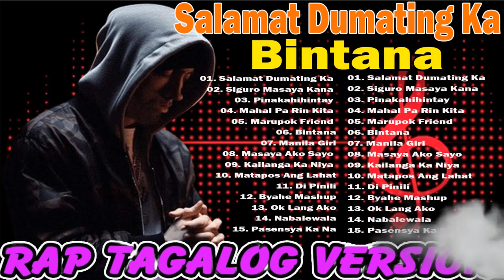All Time Greatest Love Songs 2024 - Tagalog Rap Songs Nonstop 2024 - Salamat Dumating Ka, Binita...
👉Panoorin ang The Best Rap Songs Philippines 2024 | Tagalog version Chill Music💖, isang inspirational na video tungkol sa paglalakbay ng Pilipinas sa pagiging lupain ng musika. Ang video na ito ay nakatuon sa mga Pilipinong lumikha ng musikang ito para sa kanila at sa lahat ng mga magiging artista na mag-iiwan ng kanilang marka sa mundo. mahal ko ang musika💖

👉 Salamat sa panonood ng aking video💖 Godbless❤️